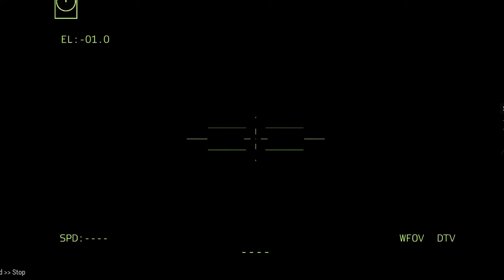Moscow City Like Hell! America's Lethal Weapon Destroys Moscow City - Arma 3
Thanks.